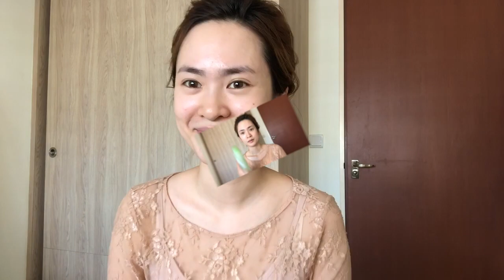|ThaiLan Makeup| Cùng mình thử makeup giống các cô gái Thái nhé 💄🥰 |Trần Thuý Tâm|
Xin chào mọi người, rất vui khi lại gặp mọi người trong một video nữa của mình. Nếu có bất cứ câu hỏi gì thì cứ để lại cmt bên dưới, mình sẽ trả lời hết nhé

Facebook cá nhân : Tâm Thuý Trần